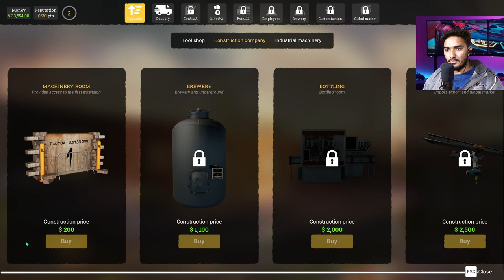My Dreem Beer Factory Beer Factory #1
🍺 Welcome to the Ultimate Beer Factory Tycoon Game! 🏭🌐

👉 Dive into the world of beer tycoons with this immersive beer brewing simulator! Manage every aspect of your brewery, from choosing the finest ingredients to expanding your production lines. Ready to turn hops and barley into liquid gold?
🌟 Key Features:

🚀 Build and Customize: Design your dream brewery and create an efficient operation. Choose the best layout, equipment, and decorations to maximize your success.

🌾 Ingredient Selection: Experiment with various hops, barley, and additives to craft the perfect brew. Each choice affects flavor and market appeal.

⚙️ Production Management: Optimize production lines, manage resources, and ensure a steady flow of high-quality beer to meet customer demands.

📊 Business Strategy: Navigate the dynamic market, set prices, and outsmart competitors. Stay ahead in the ever-evolving beer industry by keeping an eye on trends.

🎮 Play Challenges and Events: Take on exciting challenges and participate in special events to earn rewards, unlock features, and showcase your brewing prowess.

🌐 Multiplayer Fun: Connect with friends or compete globally. Collaborate on projects, trade resources, and climb the global leaderboard to prove who has the best brewery.

🔥 Ready to experience the thrill of running your own beer factory? Grab a cold one and start your journey to become the ultimate beer tycoon now!